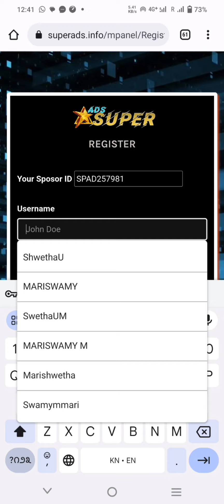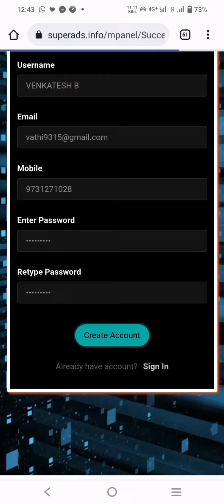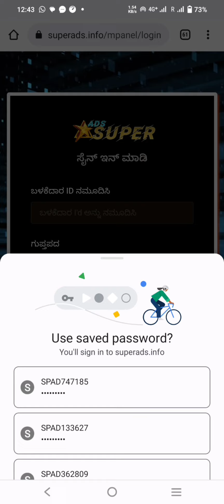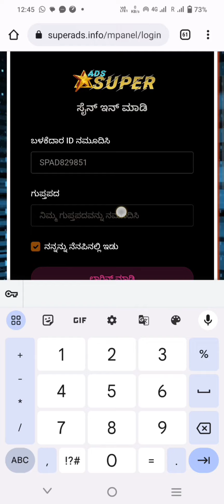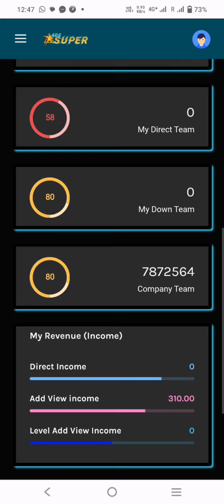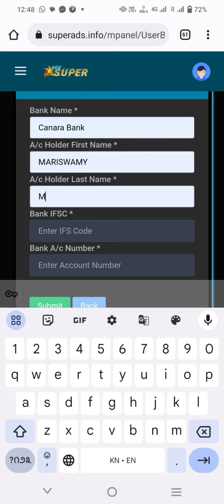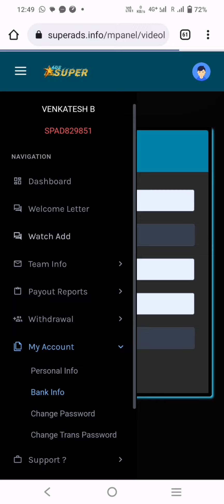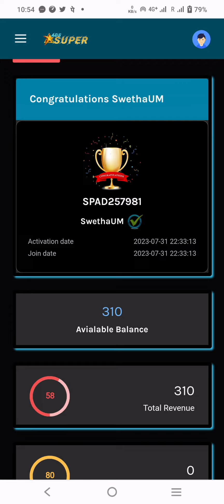ADS SUPER Registration ಮಾಡಿಕೊಳ್ಳುವುದು ಹೇಗೆ ? Ads ನೋಡಿದರೆ ನೇರವಾಗಿ ರೂಂ.310 ಫ್ರೀ free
My reffaral link, ನನ್ನ ರೆಫರಲ್ ಲಿಂಕ್
ಈ ಮೇಲಿನ ಲಿಂಕ್ ಮೂಲಕ ಮಾಡಿಕೊಳ್ಳಿ,

ADS SUPER Registration ಮಾಡಿಕೊಳ್ಳುವುದು ಹೇಗೆ ? Ads ನೋಡಿದರೆ ನೇರವಾಗಿ ರೂಂ.310 ಫ್ರೀ free , How to register ADS SUPER? If you see ads, directly room 310 is free,